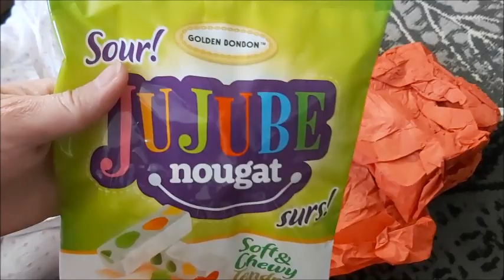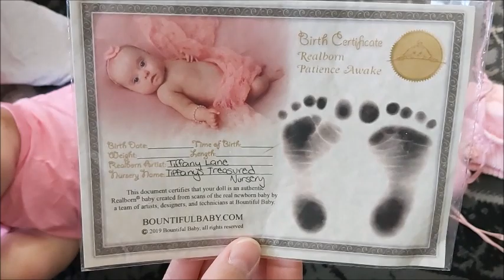🖤Alternative Reborn Halloween BOX OPENING! WOW!!👀🖤🧡